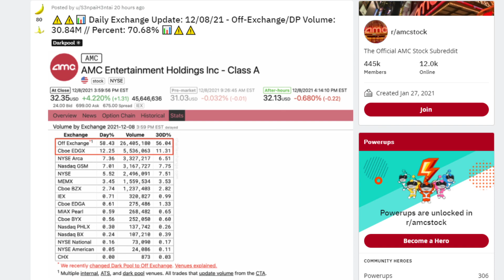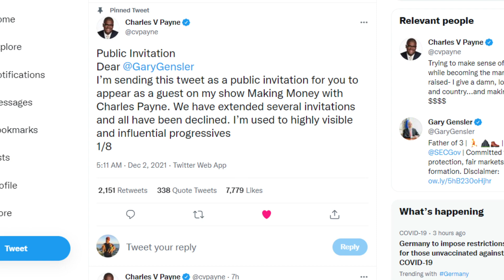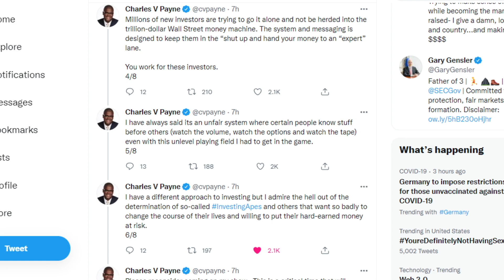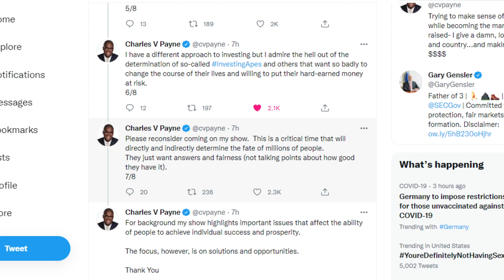💥 BREAKING! THESE AMC STOCK NUMBERS ARE OUT OF CONTROL!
📹🎙️ Video Title: 💥 BREAKING! THESE AMC STOCK NUMBERS ARE OUT OF CONTROL!